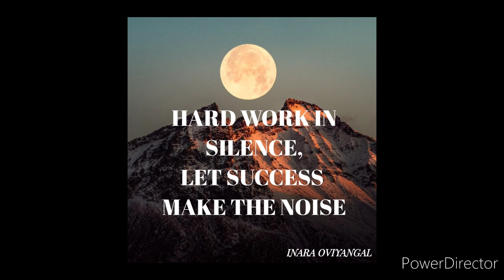Portrait sketches - How to draw using Charcoal Pencils ✏️😍👍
ESSENTIALS FOR PORTRAIT SKETCHES

* A4 Sheets
* Charcoal pencil for dark shades.
* Apsara graphite pencil.

Hope enjoyed viewing this video 🙂👍

✨🌟INARA OVIYANGAL 🌟✨

sonia Swaminathan